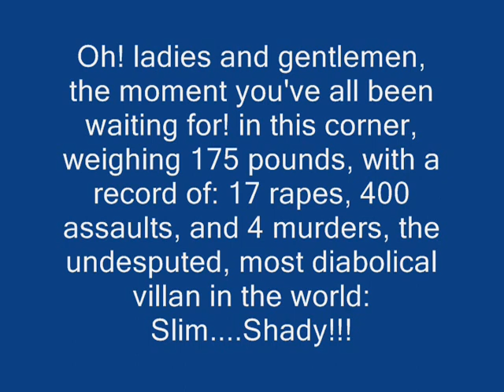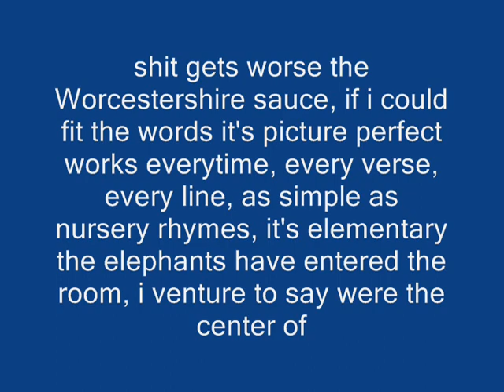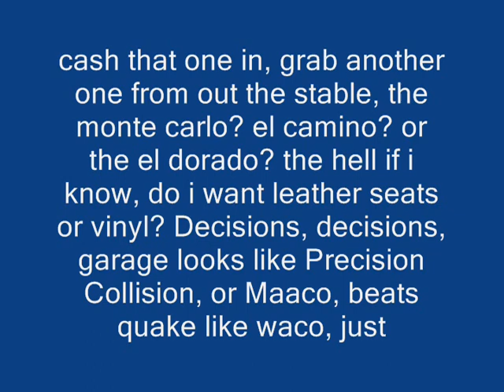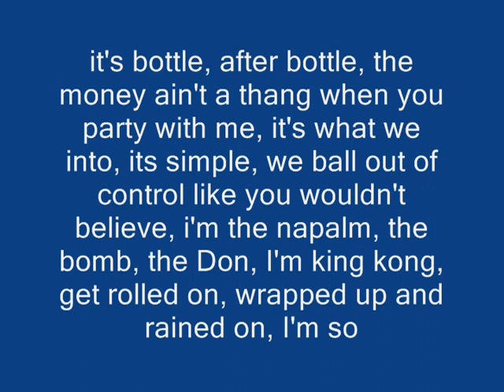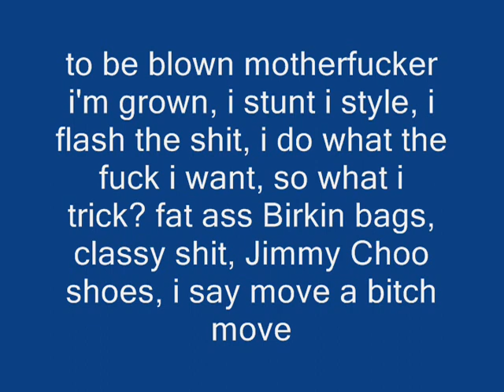Eminem ft. Dr. Dre and 50 cent Crack A Bottle +LYRICS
lyrics to eminem's crack a bottle